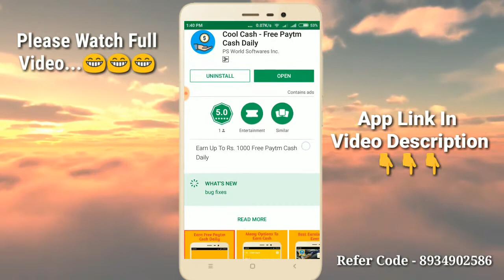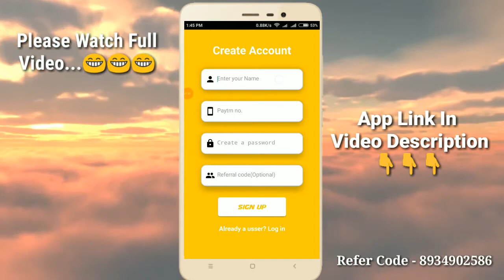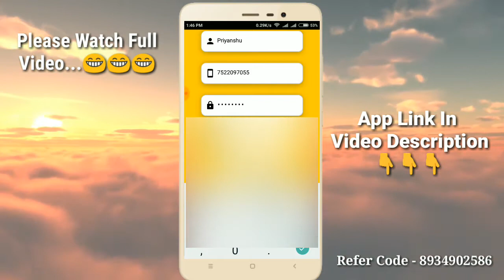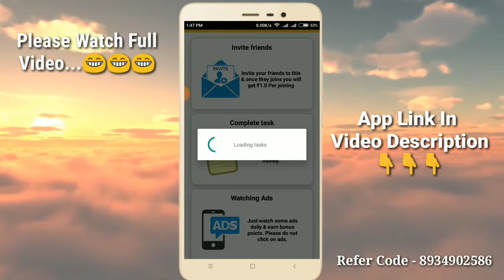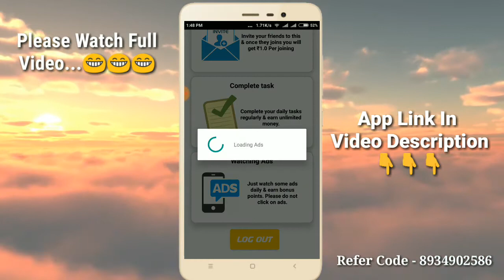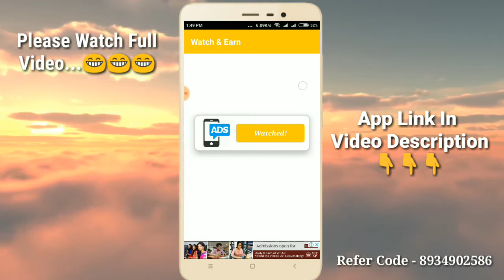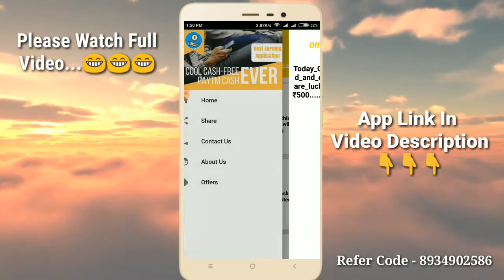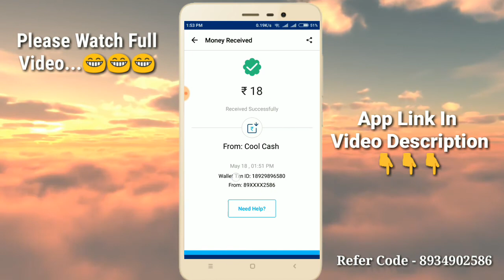This New App Will Give You Unlimited Free Paytm Cash Download Now! (With Proof)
Phonepe New Offer Add Rs 175 In Wallet For Free Offer For Old And New Users